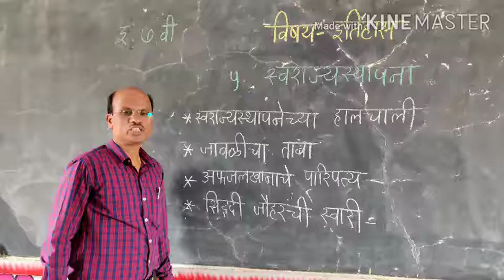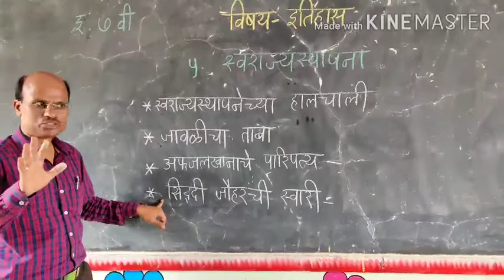इयत्ता 7 वी, विषय - इतिहास, 5.स्वराज्यस्थापना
डॉ.शालिनीताई बोरसे माध्यमिक विद्यालय, सिडको,नाशिक